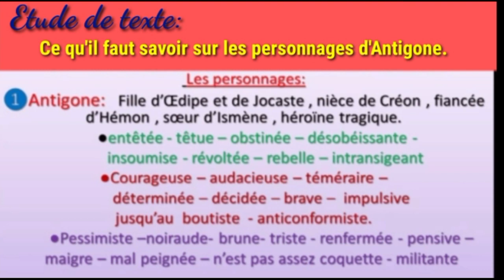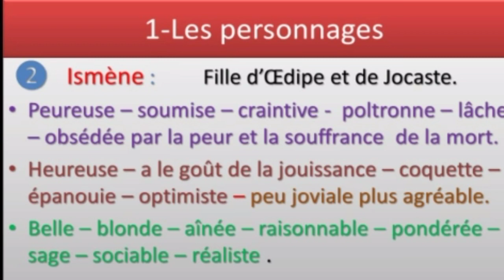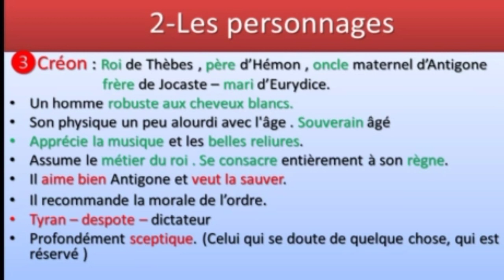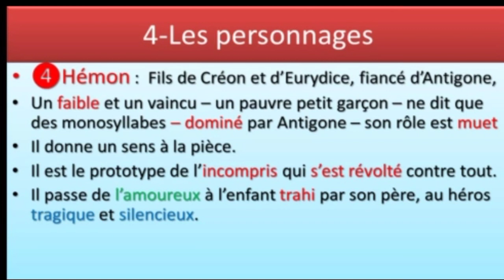Les personnages principaux dans Antigone